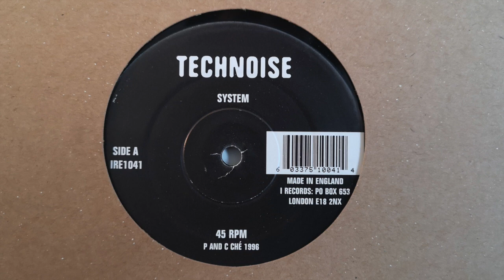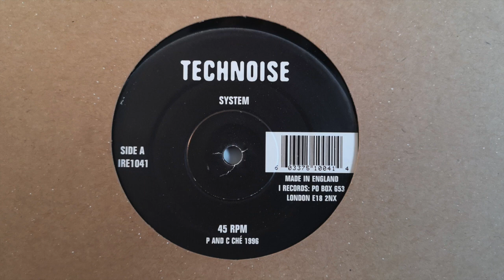Technoise - System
Label: i ‎– ire1041
Format: Vinyl, 12"
Country: UK
Released: 1996
Genre: Electronic
Style: Experimental